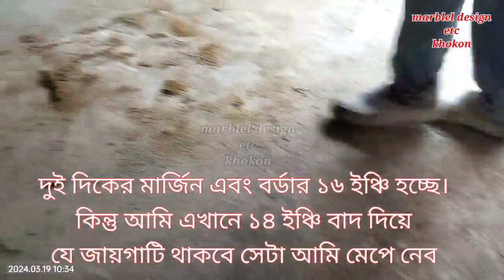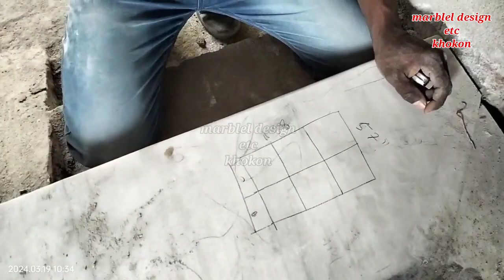ঘরের মার্জিন ,বর্ডার বাদে কত স্কয়ার ফুট মার্বেল লাগবে কি করে হিসাব করবোCalculation of floor marble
মার্জিন, বর্ডার বাদে ফ্লোরে কত স্কয়ার ফুট পাথর লাগবে। কি করে হিসাব করব#Calculation of floor marble
# marblel design etc khokon

আমি এই ভিডিওতে দেখিয়েছি

ঘরে মার্জিন, বর্ডার বাদে কত স্কয়ার ফুট পাথর লাগে
একটি ঘরে কত স্কয়ার ফুট পাথর লাগে কি করে হিসাব করব
একটি ঘরে বর্ডারের জন্য কত স্কয়ার ফুট মার্বেল লাগবে কি করে হিসাব করব

# ইটালিয়ান মার্বেল# ইন্ডিয়ান মার্বেল# ইন্ডিয়ান মার্বেল# কিভাবে খুব সহজে মার্বেল বসানো হয়# খুব কম সহজে কিভাবে মার্বেল বসাবো# টাইলস এর হিসাব# টাইলসের হিসাব# নিজেই বাড়িতে মার্বেল বসানো# ফ্লোর টাইলস# ফ্লোর টাইলস এর ছবি# ফ্লোর টাইলস এর ডিজাইন# ফ্লোর টাইলস এর দাম# ফ্লোর টাইলস এর হিসাব# ফ্লোর টাইলস বসানোর সঠিক সুত্র# ফ্লোর টাইলস লাগানোর নিয়ম# ফ্লোর টাইলসের দাম# ফ্লোর ঢালাই# বাথরুমের টাইলস এর হিসাব# মার্বেল# মার্বেল মিস্তিরি# মার্বেল মিস্ত্রি# সিঁড়িতে মার্বেল বসানোর হিসাব
ইটালিয়ান মার্বেল# ইন্ডিয়ান মার্বেল# কিভাবে খুব সহজে মার্বেল বসানো হয়# কিভাবে টাইলস# খুব কম সহজে কিভাবে মার্বেল বসাবো# টাইলস এবং মার্বেল পার্থক্য# টাইলস বা মার্বেল যা মেঝেতে ভালো# নিজেই বাড়িতে মার্বেল বসানো# বাড়িতে বসানোর মার্বেল# ভারতীয় মার্বেল# মারবেল# মার্বেল# মার্বেল কি# মার্বেল ডিজাইন# মার্বেল পাথর# মার্বেল পাথর বিজনেস# মার্বেল পাথরের ভিডিও# মার্বেল পালিশ# মার্বেলের দাম# মার্বেলের দোকান# রাজস্থানের মার্বেল পাথর# সাদা মার্বেল# সিঁড়িতে মার্বেল বসানোর হিসাব
গ্রানাইট এবং মার্বেল সিঁড়ি ডিজাইন# টাইলসের হিসাব# পাথরের গাড়ি কিভাবে মাপতে হয়# পাথরের গাড়ির হিসাব# বালুর গাড়ি কিভাবে মাপতে হয়# মার্বেল পাথরের রাউন সিঁড়ির কাজ# মার্বেল পাথরের সিঁড়ি# মার্বেল পাথরের সিঁড়ির কাজ# মার্বেল পাথরের সিঁড়ির ছবি# মার্বেল পাথরের সিঁড়ির ডিজাইন# মার্বেল সিঁড়ি ডিজাইন# সিঁড়িতে মার্বেল বসানোর হিসাব# সিঁড়ির টাইলস হিসাব a to z# সিঁড়ির হিসাব a to z

एक कमरे के लिए कितने वर्ग फुट संगमरमर की आवश्यकता है इसकी गणना कैसे करें?
Design By :-khokon
👉প্রয়োজনে শুধুমাত্র হোয়াটসঅ্যাপ করবে কল করবে না প্লিজ🙏🙏🙏